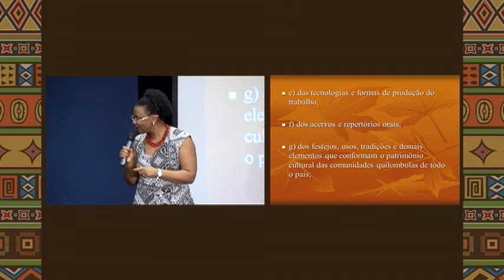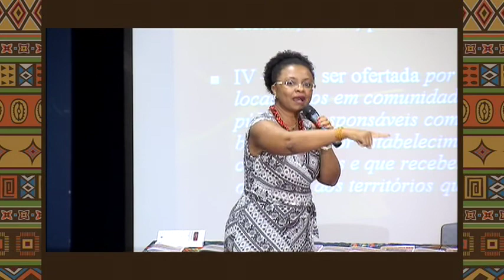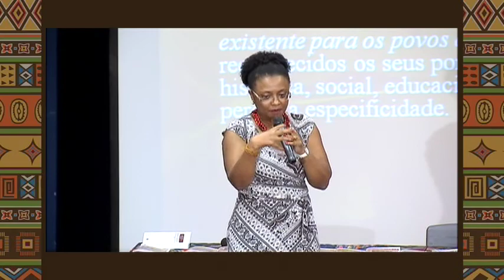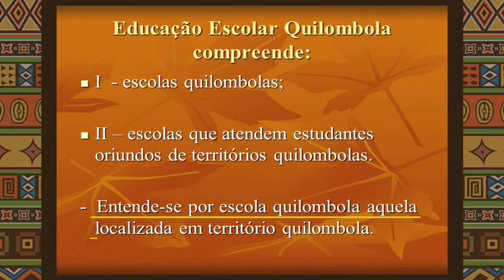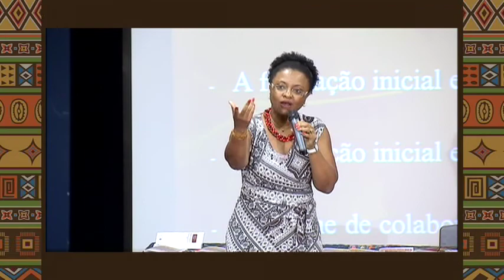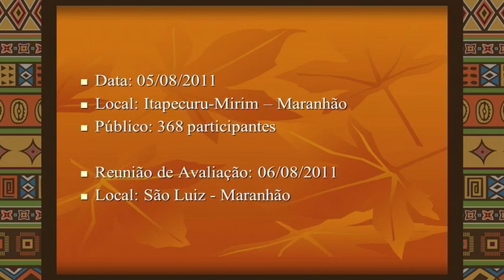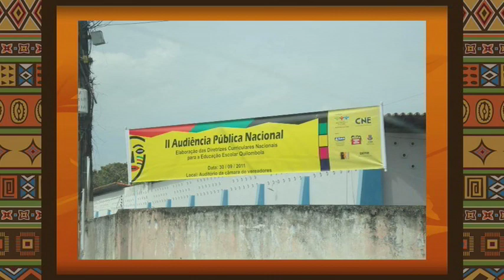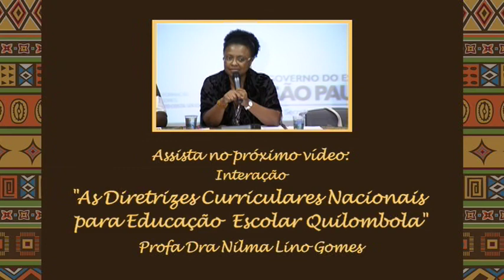Educação Escolar Quilombola. Palestra profa Nilma (parte 2)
A Profa Dra Nilma Lino Gomes, membro da Câmara de Educação Básica do Conselho Nacional de Educação do MEC, aponta os caminhos para a construção de uma educação escolar diferenciada específica que atenda aos anseios dos quilombolas.